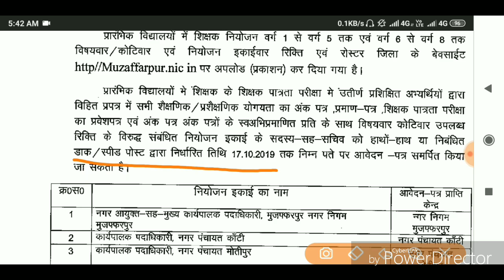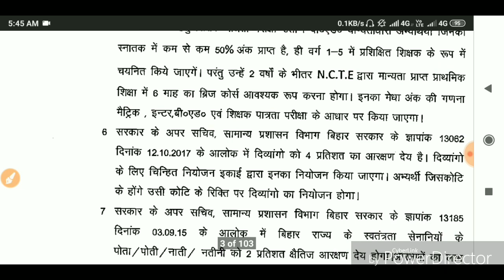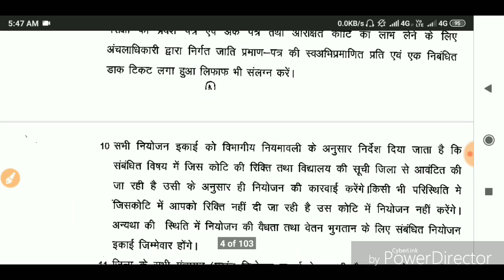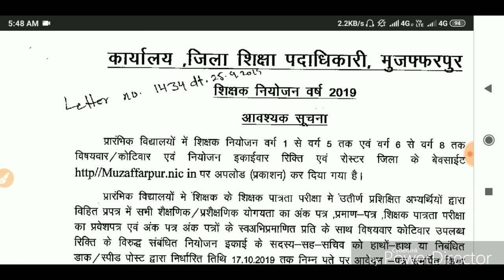बिहार शिक्षक नियोजन 2019 में क्या क्या डोकोमेंट्स लगेगा ,टिकट भी साथ में बीएड का मेरिट इस तरह बनेगा